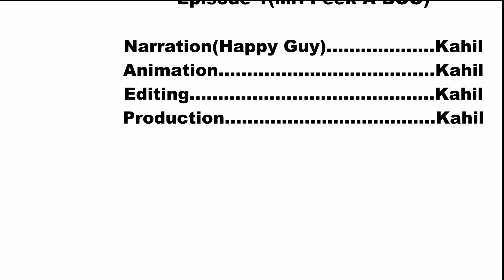Mr Peek A Boo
The two people everybody hates when they are in the public bathroom